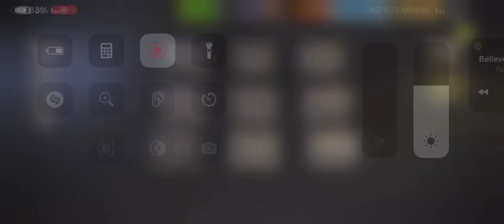HILLTOP-MAIN GATE round 73⭐️⭐️⭐️